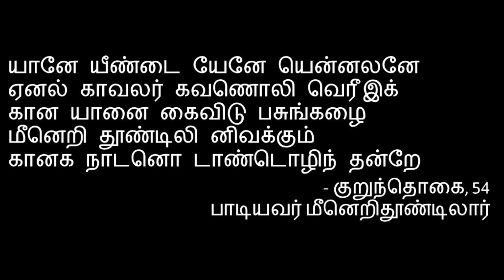மீனெறி தூண்டில்| குறுந்தொகை 54 | Kurunthogai | குறிஞ்சி| Kurinji|மீனெறி தூண்டிலார்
குறுந்தொகை 54
குறிஞ்சி திணை, பாடியவர் மீனெறிதூண்டிலார்

யானே யீண்டை யேனே யென்னலனே
ஏனல் காவலர் கவணொலி வெரீஇக்
கான யானை கைவிடு பசுங்கழை
மீனெறி தூண்டிலி னிவக்கும்
கானக நாடனொ டாண்டொழிந் தன்றே